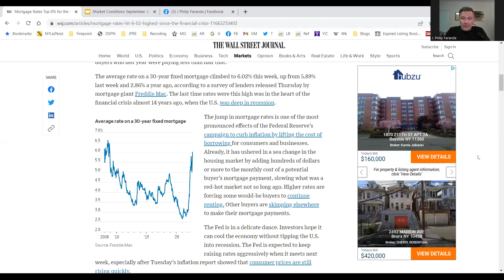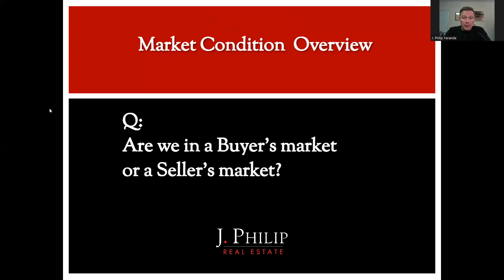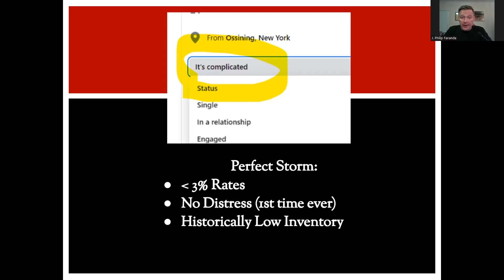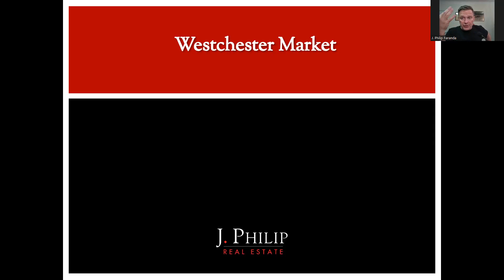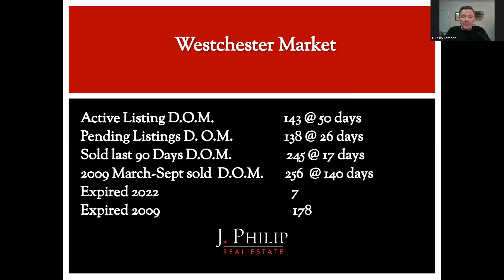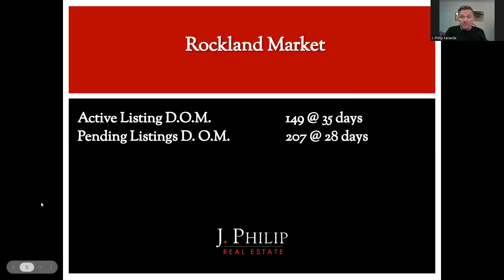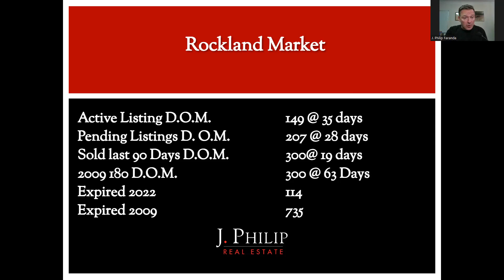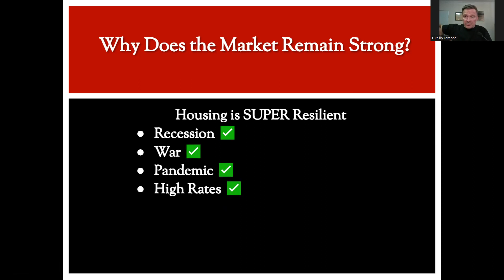Why We Are Not in a Buyers Market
The market is certainly slowing down due to higher rates, inflation, and a wonky economy. However, the market data clearly shows that it was so overheated before that even with the slowing down, sellers remain in the drover seat in most instances.